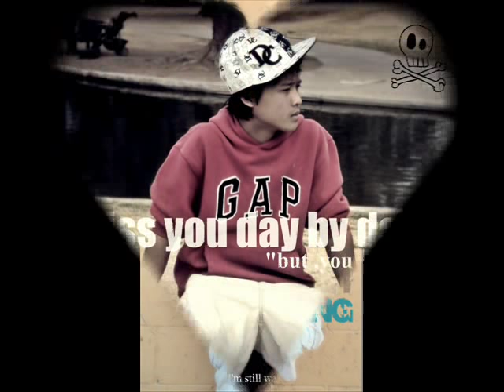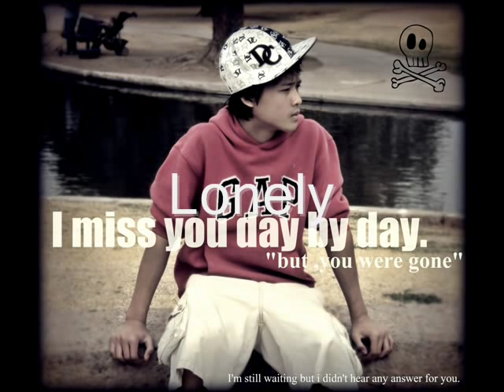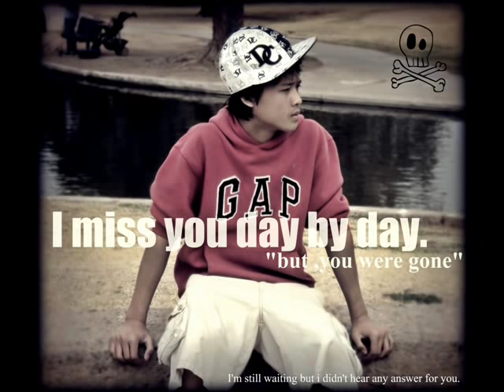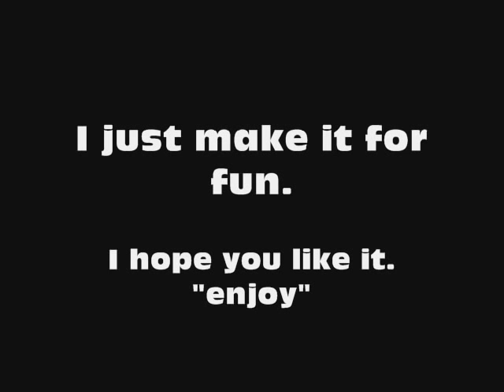Karen song I wish to see you (Min Lin)